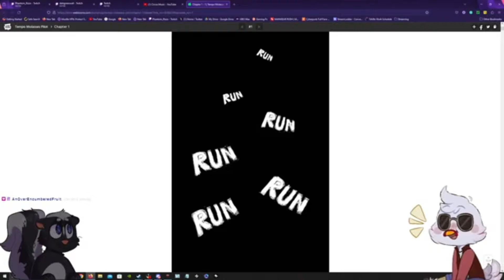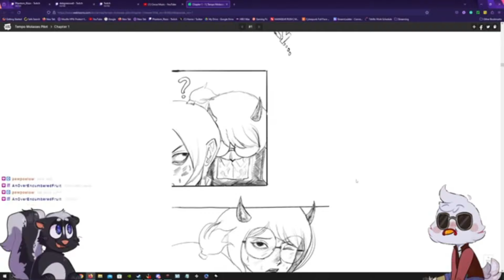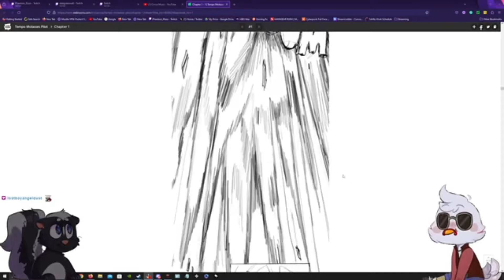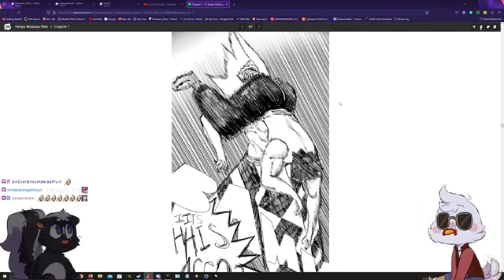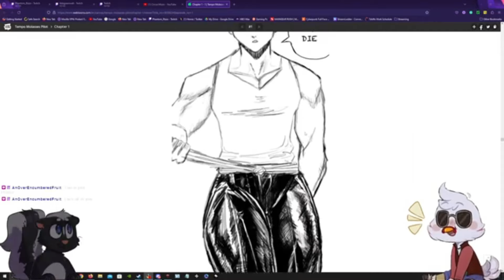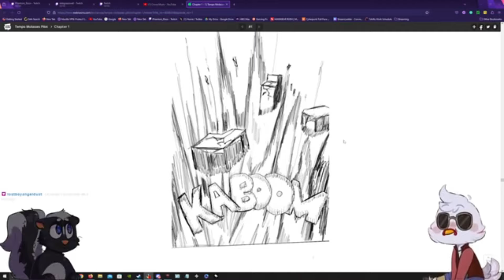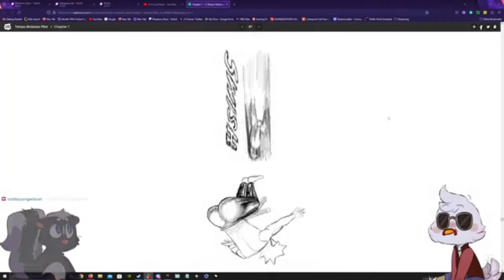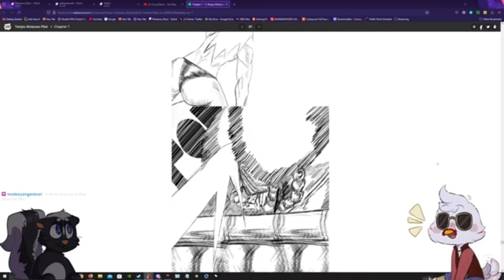Gluteus Maximus Poe's Interesting Comic?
Hello Y'all, hope y'all are doing fine. Today we have a Reaction Video for you that was taken from my stream. Our Friend/ Thumbnail Artiest Poe was kind enough to let us read/ react to his comic. We also reupload the video to the @ryunoe9353 channel. We're experimenting with new types of content and if you enjoy please go and check out Ryu's channel where will try and upload more content like this in the future.

Hey, I also Stream come by if you like and say Hi.

Remember to check out my friends who were in this video